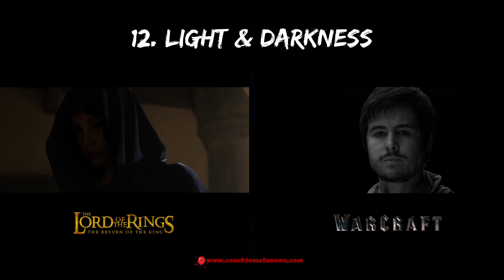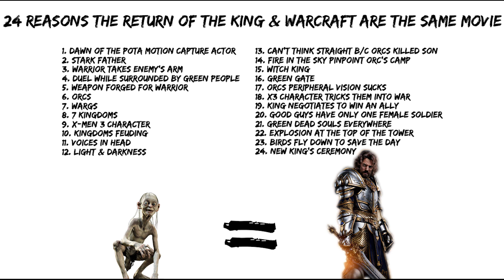24 Reasons The LOTR: Return of the King & Warcraft Are The Same Movie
24 Reasons LOTR: Return of the Kings & Warcraft Are The Same Movie

Lord of the Rings: The Return of the King (2003)
Gandalf and Aragorn lead the World of Men against Sauron's army to draw his gaze from Frodo and Sam as they approach Mount Doom with the One Ring.
Director: Peter Jackson
Starring: Elijah Wood, Viggo Mortensen, Ian McKellen

Warcraft (2016)
As an Orc horde invades the planet Azeroth using a magic portal, a few human heroes and dissenting Orcs must attempt to stop the true evil behind this war.
Starring: Travis Fimmel, Paula Patton, Ben Foster